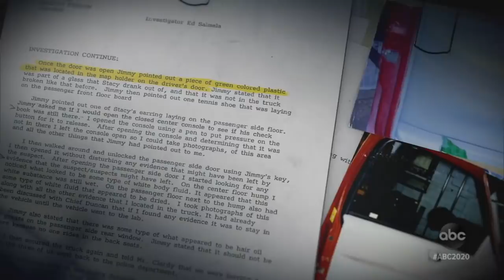Stacey Stites: The Girl in the Pines l 20/20 l PART 2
Stacey Stites disappears before early morning work shift: Part 2

Stites' mom says everything seemed fine the night before Stites went missing. Police found a truck at a high school with a broken piece of a belt outside the driver's door.